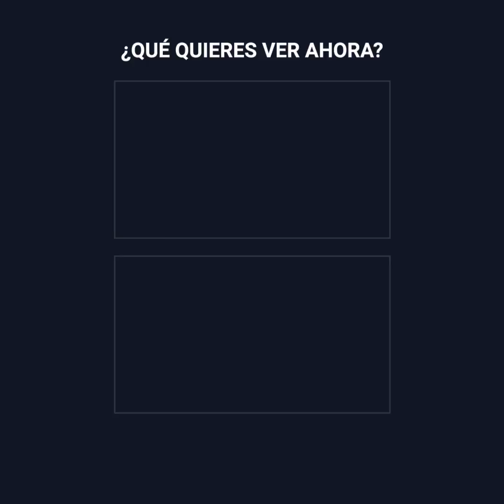Discapacitado y su perro guía son echados a la fuerza de un restaurante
Justin Leckie es un hombre con asperger que se topará con la intolerencia de unos locatarios que no lo dejarán entrar a su restaurante por el simple hecho de tener un perro guía.